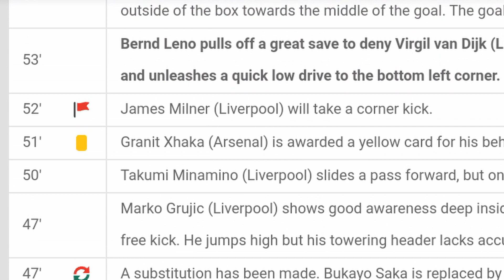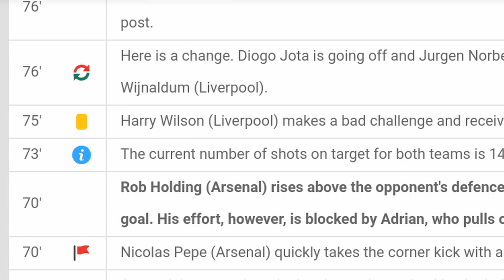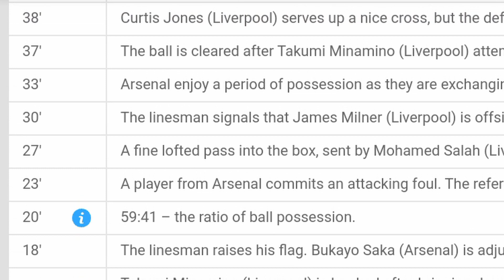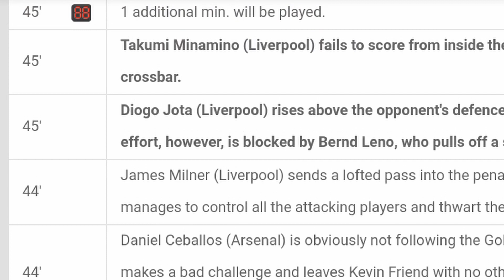Bastia vs Laval / All goals and highlights / 12.10.2020 / FRANCE National